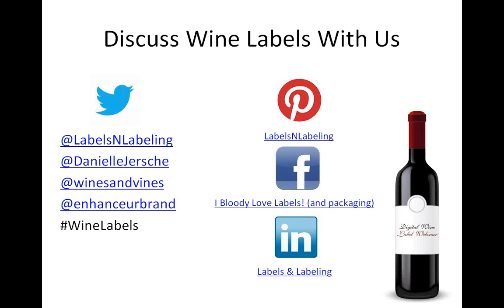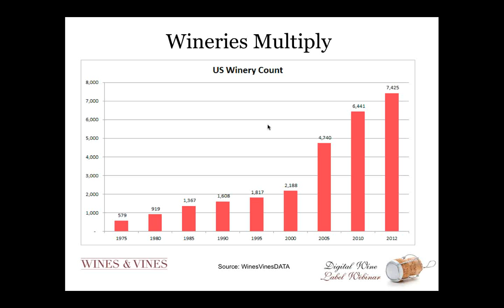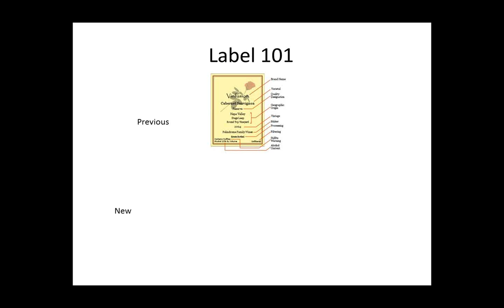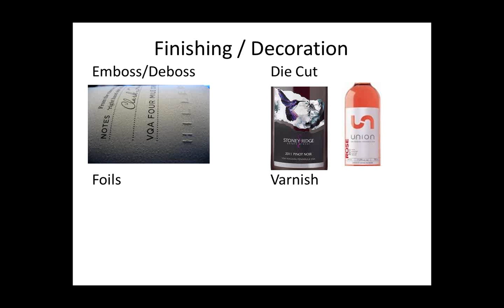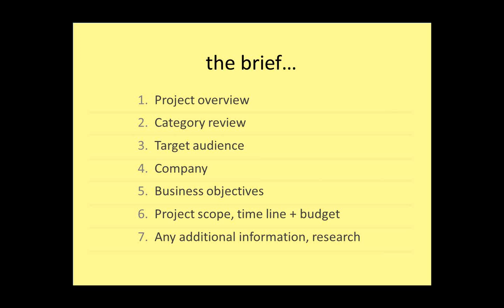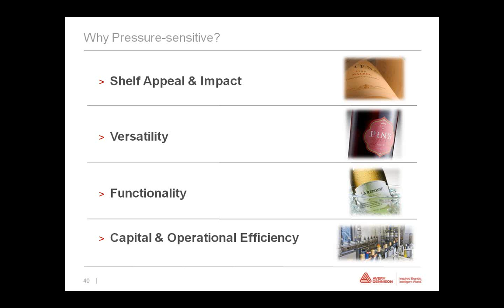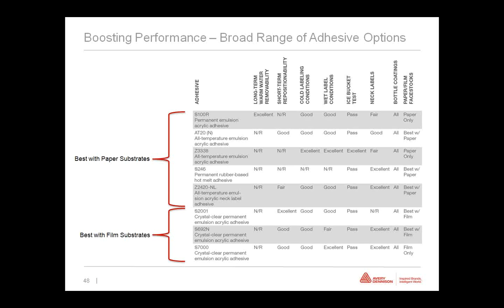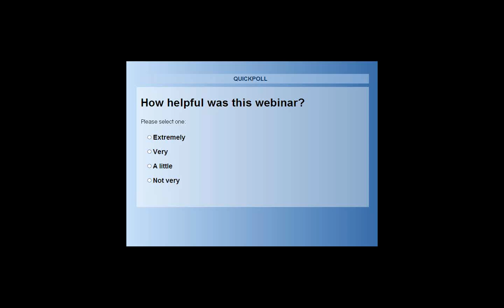Digital Wine Label Webinar - June 2013